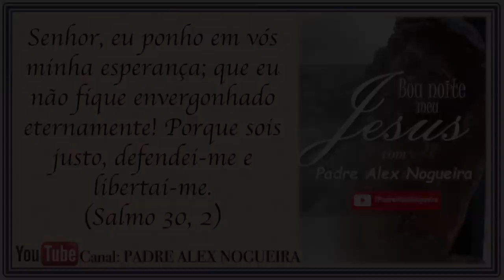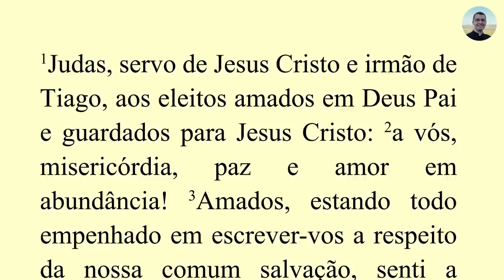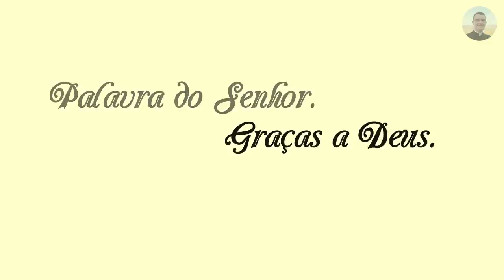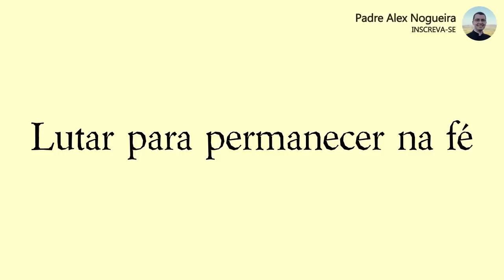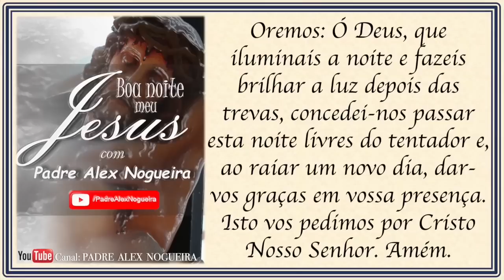30/09 - Oração da Noite: "Boa Noite Meu Jesus"